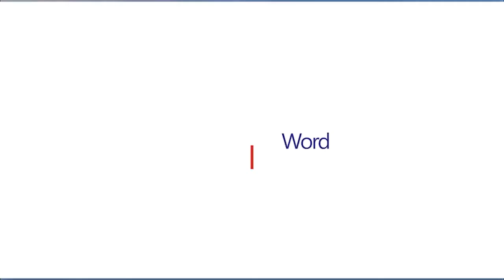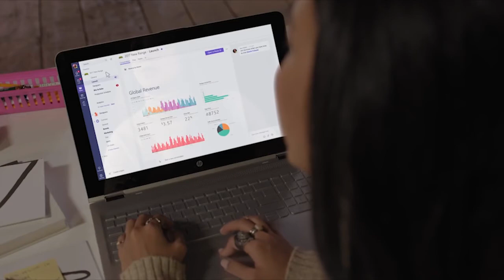Real Estate Redefined - Ep 121 - Covid-19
Welcome to Episode #121 of the Real Estate Redefined Series.  In this episode, Dan Forsman discusses the impact of Coronavirus for real estate and how our company is responsibly addressing this growing pandemic.  Dan also highlights innovative new programs for virtual showings and open houses that will provide competitive advantages for our associates and their clients & customers.  Watch the video for more details!